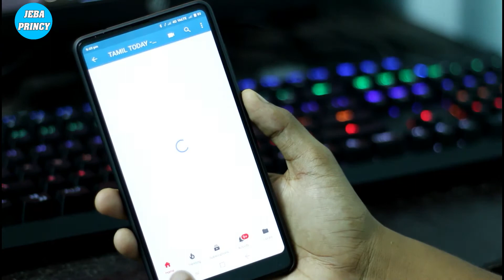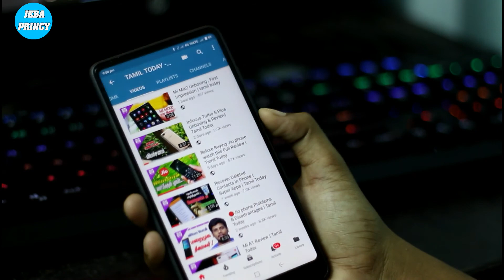How to take screenshot in Mi mix 2